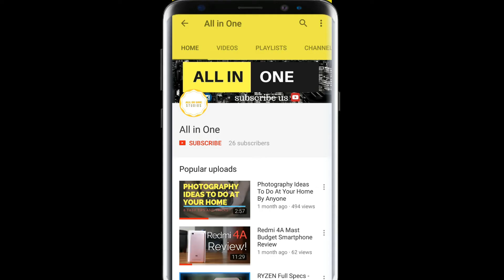Tamron AF 70-300mm Macro Di LD f/4.0-5.6 Sample Pictures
As many of you know , Tamron is a huge lens maker and famous for the 70-300mm Macro lens ,
I have been using the Tamron 70-300mm Macro Lens for a quite long time and it has been oone of my favourite lenses.

LENS :
Tamron AF 70-300mm F/4-5.6 Di LD Macro Telephoto Zoom Lens with Hood for Canon DSLR Camera
Tamron SP AF 70-300mm F/4-5.6 Di VC USD Telephoto Zoom Lens with Hood for Nikon DSLR Camera
Nikon AF 70-300mm f/4-5.6G Telephoto Zoom Lens for Nikon DSLR Camera
Tamron SP 70-300mm F/4-5.6 Di VC USD Lens for Canon DSLR Camera
Tamron Zoom Telephoto AF 70-300mm F/4-5.6 Di LD Macro Autofocus Lens for Nikon DSLR Camera With Hood and Slik S640 3 way Tripod (1500g)
Lenovo IdeaPad 100S
iBall Compbook Exemplaire
iBall Flip X5 Compbook TOUCHSCREEN
Micromax Canvas Laptab LT666
iBall Excelance CompBook
Acer Aspire One S1002
The Micromax Canvas L1161
Mobile Accessory Recommendations
Best Wired Headphone with mic under Rs 2000 - Sony MDR XB450
Best Wired Headphone with mic under Rs 1000 - JBL
Best Wired Earphone with mic under Rs 500 - Boat Bass
Best Wireless Bluetooth Headphone under Rs 3000 - Boat Rockers
Best Wireless Bluetooth Headphone under Rs 1500 - Aukey Bluetooth headset
Best USB Fast Charger - Aukey Ai charger
Best USB Quick Charger - Aukey Quick Charger
Best USB Type C Charger - Dash Charger (Cable separate)

MOBILE LENSES –
ProElite Universal Clip Type 3 in 1 Fish eye, Wide Angle & Macro Lens for Mobile Phone Plus
Insasta IN72354 Universal 3 in 1 Cell Phone Camera Lens Kit - Fish Eye Lens / 2 in 1 Macro Lens & Wide Angle
XTRA Zoomer 8X Optical Zoom Telescope Mobile Camera Lens Kit with Tripod and Adjustable Holder
AEMA(TM) Universal 8x Zoom Mobile Phone Telescope Clip Lens for Cell Phone Optical Lens Magnifier

Universal 3-in-1 Clip-On Fisheye + Wide Angle + Macro Lens Set for mobile phones (Color May Vary)

LET’S CONNECT !
PHOTOGRAPHY | TECHNOLOGY | TECH REVIEWS
டெக்னாலஜி | புகைப்படம் | தொழில்நுட்ப விமர்சனங்கள்